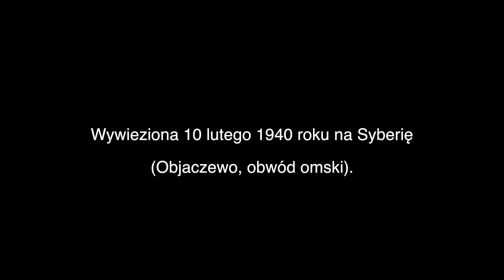Maria Kopiec. Polskie osiedle w Rusape (Rodezja Południowa).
Maria Kopiec (z domu Pawliszyn)
Urodzona 10 maja 1929 roku w Dobrowodach (pow. Zbaraż, woj. tarnopolskie, obecnie Ukraina). 10 lutego 1940 roku wywieziona z rodziną do Komijskiej Autonomicznej SRS w okolice Objaczewa. Po tak zwanej amnestii podróżowała na południe Związku Sowieckiego. Przez Iran dotarła do Afryki. Mieszkała w trzech polskich osiedlach w Rodezji Południowej: Rusape, Digglefold, Gatooma. W czerwcu 1948 roku przybyła do Wielkiej Brytanii, gdzie zamieszkała na stałe.

Centrum Dokumentacji Zsyłek Wypędzeń i Przesiedleń Uniwersytetu Pedagogicznego w Krakowie
Projekt: "Pokolenia odchodzą - relacje źródłowe polskich Sybiraków z Wielkiej Brytanii". Projekt naukowy realizowany w ramach Narodowego Programu Rozwoju Humanistyki Ministerstwa Nauki i Szkolnictwa Wyższego.

🔎 Fort Skotniki 30-397 Kraków ul. Kozienicka 24
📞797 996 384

Zapraszamy ❗❗❗